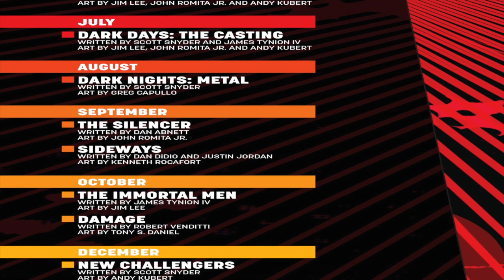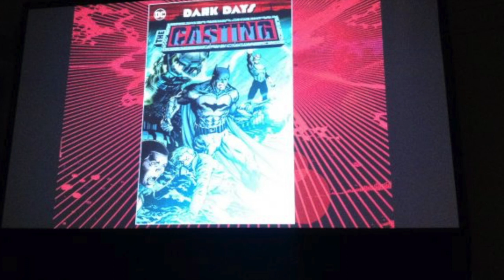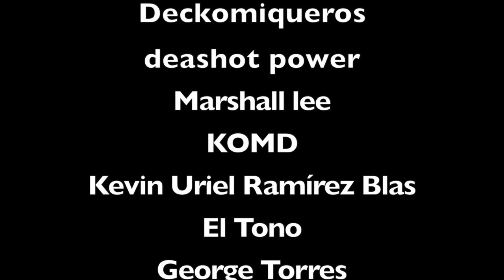DARK MATTER que DIABLOS DcCómics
En el video de hoy te vamos a presentar la nueva linea que nos va a presentar Dc Cómics en los próximos meses y creemos que será lo que muchos desean